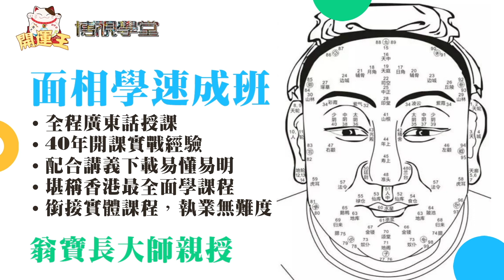呢個課程到底有幾特別？︱【翁寶長師傅】面相學速成班課程節錄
帶眼識人，一眼辨忠奸，教您判斷相法善惡吉凶！

關於面相學：
有諸於內必形於外，面相是觀察一個人的面貌，從五官及態度表情，便知其人的心性，個人的善惡忠奸，更能仔細判斷富貴貧賤，家庭事業。面相可以應用在社交場合上，所謂「知己知彼，百戰百勝。」
面相學從人之面部分成上停、中停、下停三部份。眉以上的部份，包括整個額頭為上停（20歲前），主貴，主幼年福祿安康。眉至鼻以上的部份為中停（21-50歲），主壽，主中年的富貴豐隆。鼻以下為下停（51歲後），主富，亦主晚年的富貴成敗。
上停飽滿的人，幼年生活富裕，會得到父母良好的照顧。中停豐厚飽滿的人，中年運勢強，事業順利，財運好。下停豐厚飽滿的人，晚年運富裕，田宅茂盛。當每一個部位上出現有黑痣、班點的時候，即主災厄將至。

🔥開運平台「開運王」現正推出： ，一個集服務預約🔮、線上課程🧑🏻‍🏫、網購商品🛍的平台，朝朝8點醒你開運貼士！

關於翁寶長師傅：
[一九七零年] 追隨雷震子，學習子平命理，得益良多。
[一九七八年] 投拜著名命理大師李康節，鑽研子平命理，對命理學有更一步認識。
[一九七九年] 報讀林真舉辦的課程（李國柱先生）學習手相，面相，命理班，風水班等。每星期三陪同他往商業電臺，出席該臺主辦的日日好時光節目，該節目其中一環節由林真先生為聽眾解答命造和掌相，與其他同學參與慈善社團主辦的免費義看手相，面相。
[一九八一年] （辛酉年初秋）獲得林真先生致送墨寶對聯，女媧氏：惡運將至必有好事為之媒，好運將臨必有壞事為之使。
[一九八五年] 我拜乾坤正氣堂，浙江風水名師李傳倫先生為門生，學習陰陽二宅風水，同年亦投拜鎮鈊派雷法培道長，學習神功。
[一九八七年] 我巳是業餘掌相，命理風水師傅，為人推算命運，相家居風水，並設帳授徒，教授手相，面相，八宅派風水。
[一九八八年] 首次自己帶領學生，參與沙田，沙角邨黃澤森老人中心主辦的節日，沙田中央公園為社羣免費義看掌相。群獅子會扶輪社演講風水，黃大仙成人中心教授掌相，面相及風水課程。
[一九九零年] 任教香港皇家員警隊，職員關係娛樂組（新界南區）主辦的掌相，命理風水講座。

💪🏻撳埋🔔搶先睇
✔️俾like👍🏻